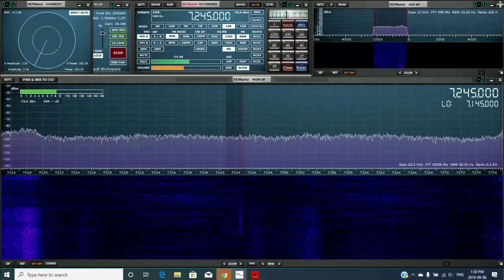POTA USA-IL ON SDRPLAY RSPDUO 9-6-2019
POTA US-IL K9LWR K-4094 AT EAGLE CREEK STATE PARK HEARD ON THE SDRPLAY RSPDUO.